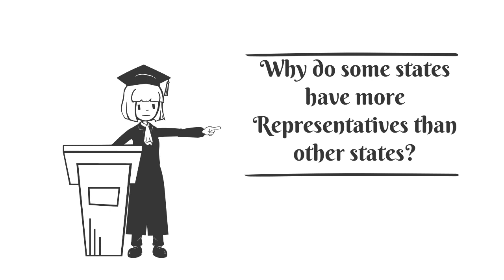Porque tienen algunos estados mas representantes que otros estados?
Why do some states have more representatives  than other states?
Debido a la poblacion del estado
because of the state's population
porque tienen mas personas
because they have more people